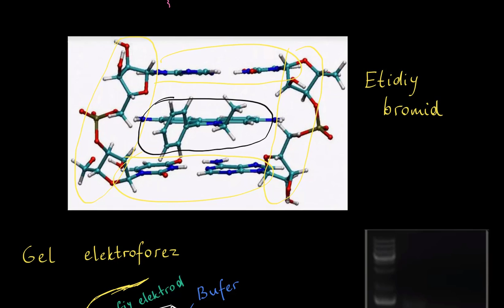Gel elektroforez | Biotexnologiya | Biologiya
Bu darsimizda biz gel elektroforezini oʻrganamiz.